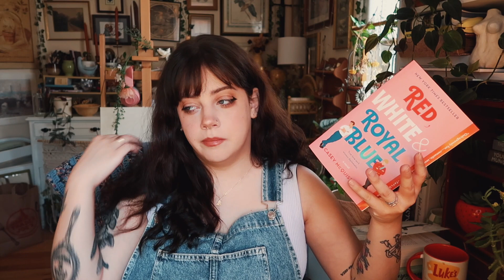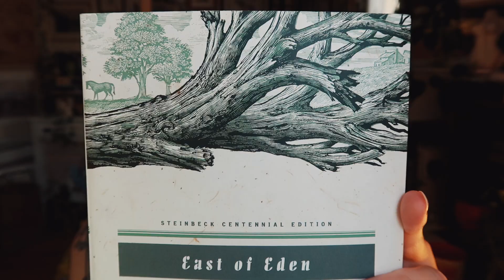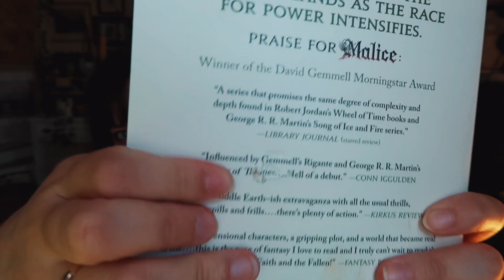summer time? more like summer tomes ✿ ✷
🐌 find me 🐌

🍄 chapters 🍄
00:00 intro
00:58 one
03:09 two
04:10 three
05:03 four
06:01 five
07:05 six
08:00 seven
10:13 eight
11:05 outro

🕯faq 🕯
✿ formally "clarareadsbooks"
✿ end card made by my fiancé :)

love always,
clara